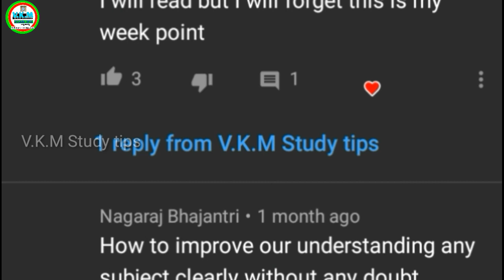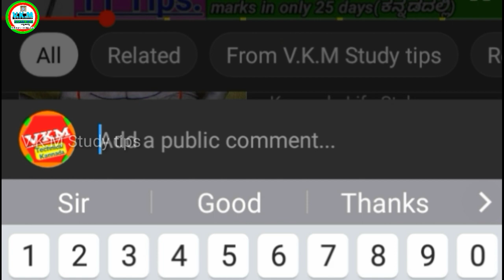Lockdown Extend ಆಗುತ್ತಾ?|| Will the Lockdown after April 14? Explained in Kannada|ಕೋರೋನ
Hi friends in this video i have explained about " Will the India Lockdown extend after April 14th? ", i have given clear information about this topic. Cor*na vir*s